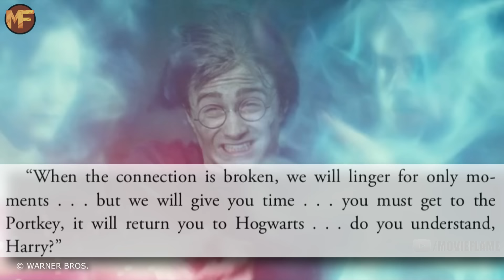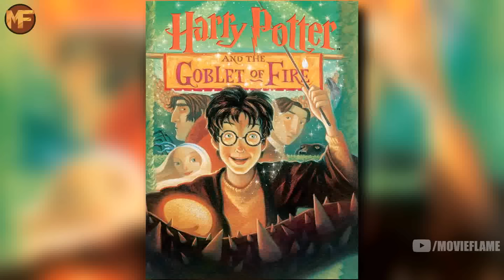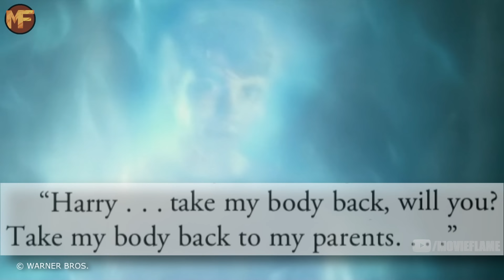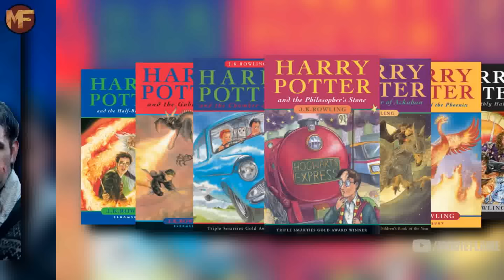The First & Last Lines of 60 Harry Potter Characters